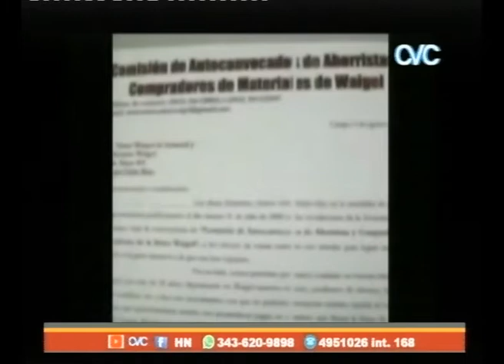SITUACION DE ACREEDORES DE LA FIRMA WAIGEL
JOSE MARIA PUNTIN